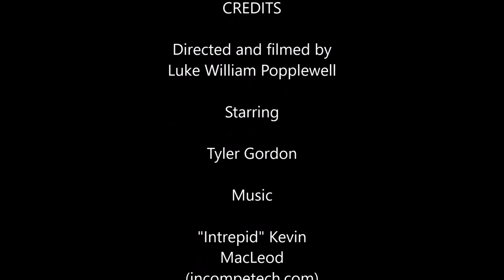Claife Viewing Station (Lake District)